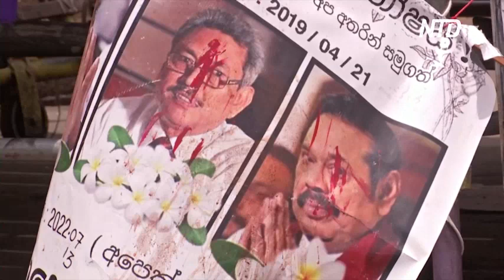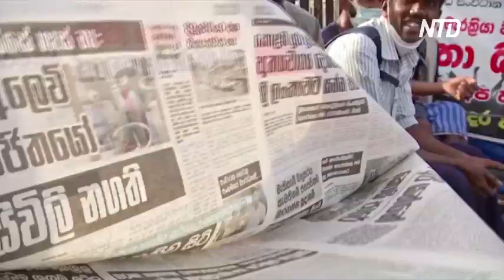Жители Шри-Ланки приостановили протесты и ждут избрания нового президента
Жители Шри-Ланки на время остановили протесты и ждут выборов нового президента. Однако стране грозят новые народные выступления, поскольку нацию не устраивает главный кандидат от правящей партии.